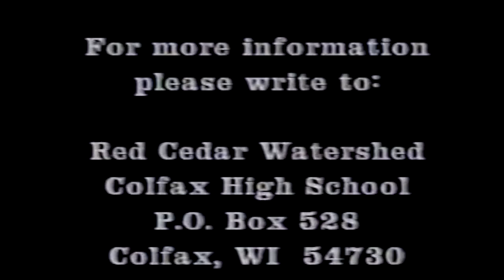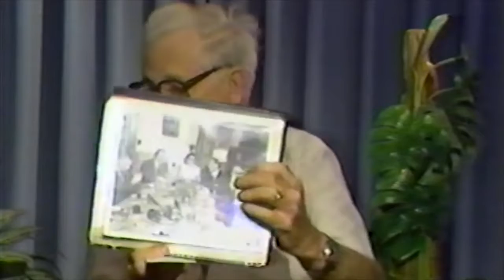Old Friends w/Pat Keliher Nation plowing Contest, Soil Conservation